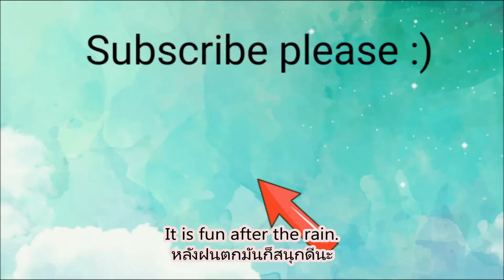After the rain... | หลังฝนตก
ศัพท์จากคลิป
catch some rays (verb phrase) /แคทฉ ซัม เรย์/ ผึ่งแดด
The hens are out to catch some rays after the rain.
แม่ไก่ออกมาผึ่งแดดหลังจากฝนหยุดตก
pea flower (n.) /พี ฟลาวเวอะ/ ดอกอัญชัน
Pea flowers can have different shades of purple.
ดอกอัญชันสามารถมีสีม่วงได้หลากหลายเฉด